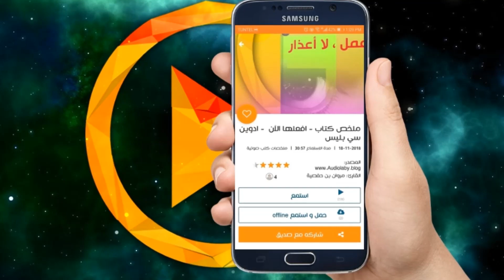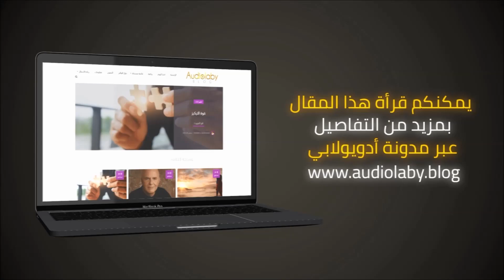22 اختيارا يؤدوا إلى حياة جميلة